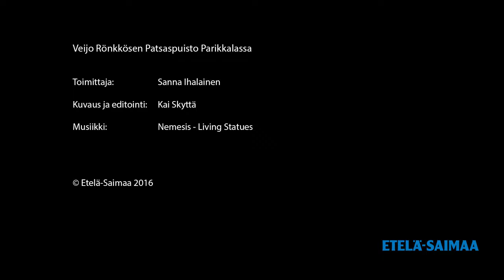Veijo Rönkkösen Patsaspuisto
Puistopehtoori Kimmo Heikkilä kertoo edesmenneen ITE-taiteilija Veijo Rönkkösen Patsaspuistosta. Puisto sijaitsee Parikkalan Koitsanlahdessa. Puistossa on noin 550 erilaista patsasta.

Kuvaus ja editointi: Kai Skyttä
Toimittaja: Sanna Ihalainen
Musiikki: Nemesis - Living Statues

© Etelä-Saimaa 2016